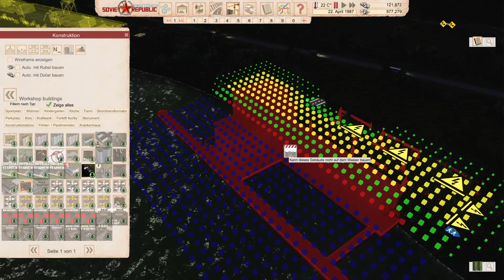Frischer Wind 🚇 [S3|084] Workers & Resources: Soviet Republic deutsch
Let's Play Workers & Resources: Soviet Republic als kommentiertes Gameplay von und mit ZwergTube. Alle weiteren Informationen rund um das Spiel, den Kanal und was die Community angeht,  findest du in der Videobeschreibung.

👾 Twitch.tv 👾
Dieses Video wird unterstützt durch die Subs von:

📄 ZUM SPIEL 📄
Let's Play: Workers & Resources: Soviet Republic
Release: Early Access